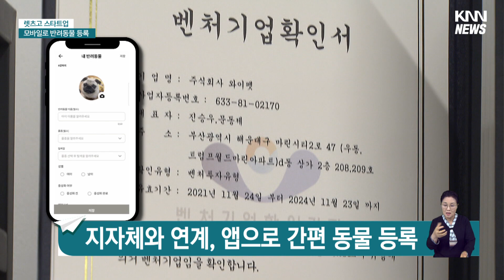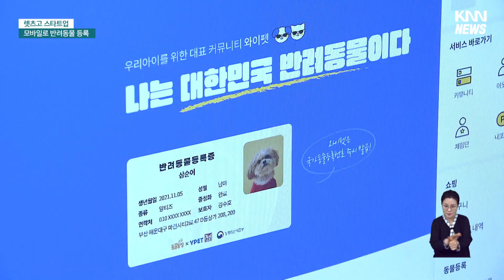유기막는 동물등록 시스템 '와이펫'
[앵커]
반려동물 인구 1천500만명 시대에 살고 있지만, 주인을 잃고 버려지는 동물은 크게 늘고 있습니다.

이를 막기위해 지난 2014년부터 '반려동물등록제'가 시행중인데요,

동물병원을 방문하지 않고 어플을 통해 동물 등록번호를 발급받는 기술을 지역의 한 스타트업 기업이 선도하고 있습니다.

렛츠고 스타트업, 오늘은 모바일 동물 등록 전문기업 '와이펫'을 박명선 기자가 보도합니다.

[기자]
부산의 한 유기동물보호센터!

버려진 동물들이 치료받고 임시로 머무는 곳인데 항상 포화상태입니다.

동물등록이 된 경우 주인을 찾을 수 있지만, 매우 드뭅니다.

{박시연/부산 송정동/"반려견이 집을 갑작스럽게 나갔고 그 시간동안 저는 계속 찾아다녔습니다. 칩이 등록이 되어 있어서 동물보호센터에서 바로 연락을 주셨고 금방 찾아갔습니다. 동물보호센터에 유기견들이 많았는데 대부분 칩이 안되어 있어서 주인들이 못찾아가고..."}

동물 유기를 막기위해 지난 2014년부터 동물등록제가 의무화됐지만, 정식 등록은 30% 미만에 불과합니다.

동물병원에서 서류를 받고 일일이 시스템에 기입해야해 누락되는 경우가 많았기 때문입니다.

이같은 문제를 해결하기 위해 부산의 한 스타트업 기업이 모바일 '동물등록 시스템'을 개발했습니다.

구청과 동물병원 방문없이 모바일로 동물등록이 가능한 것이 특징입니다.

{진승우/와이펫 대표(수의사)/"제가 유기동물보호센터를 운영하면서 동물 등록이 여러가지 이유로 제대로 안되고 있고, 동물 등록을 안하려고 하는 분들도 많았던 것에 착안해서 편리하게 만든다면 유기동물 발생 수가 충분히 줄어들 수 있을 것이라고 생각했습니다."}

지자체와 연계해 어플로 동물등록이 가능해지면서, 2년만에 7만여마리 이상이 등록됐고 이용자수가 늘고 있습니다.

또 동물 건강검진, 맞춤형 사료, 동물 보험으로 확장해 다양한 맞춤형 서비스를 제공합니다.

{진승우/와이펫 대표(수의사)/"동물 등록이 근간이 되어서 해당 동물 개체에게는 어떤 질병의 가능성이 있으니까 이런 보험을 들면 도움이 될 것이라는 가이드를 해줄수 있기 때문에 다양한 반려동물 서비스들과 연계해서 진행할수 있다는 것이 와이펫만의 장점입니다."}

해마다 버려지는 반려동물은 12만 마리!

유기동물을 줄이기 위한 노력이 확산되는 가운데 모바일 동물등록 시스템도 주목을 받고 있습니다.